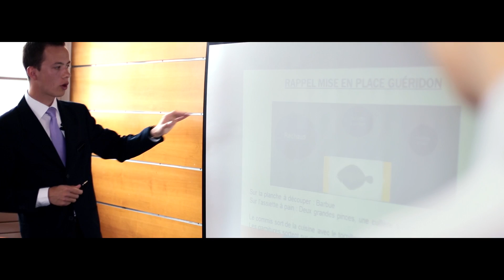Thomas, étudiant en Bachelor Manager de restaurant à FERRANDI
Thomas nous présente sa formation de Bachelor Manager de restaurant à FERRANDI aux côtés de son professeur en management de restaurant, Patrice GEINS